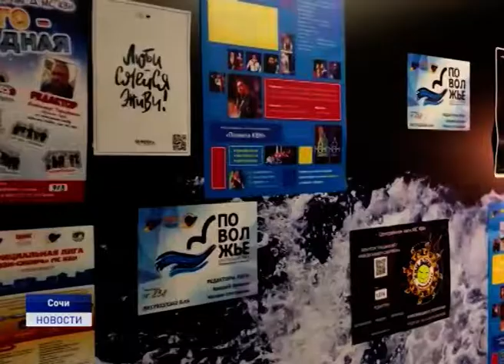КВН - ЭТО ОБРАЗ ЖИЗНИ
Шутки, смех и дух соперничества. Команда КВН "Сборная НАО" приняла участие в ежегодном фестивале КиВиН в городе Сочи. О том, что такое настоящий КВН, что он значит в жизни веселых и находчивых, расскажет Екатерина Дементьева.